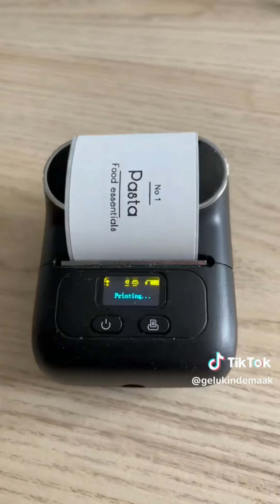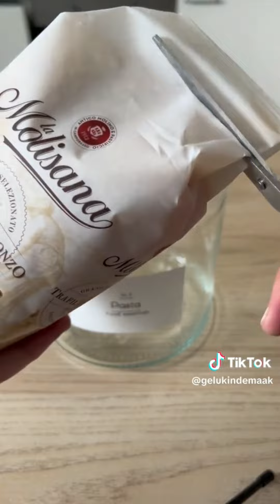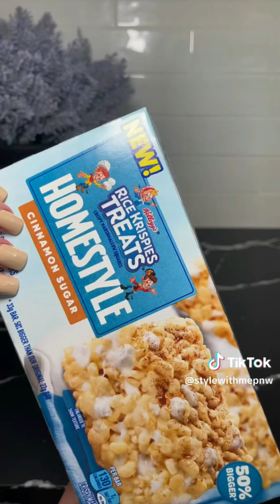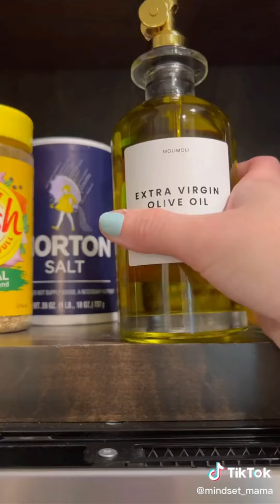Satisfying Random Restock ASMR #388